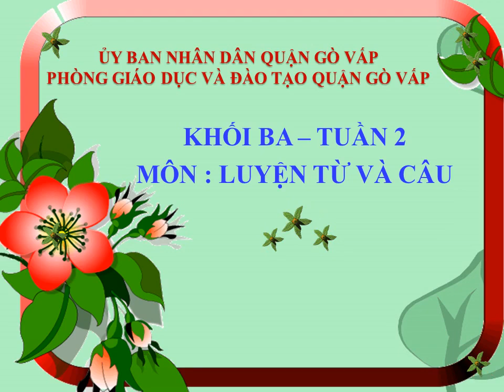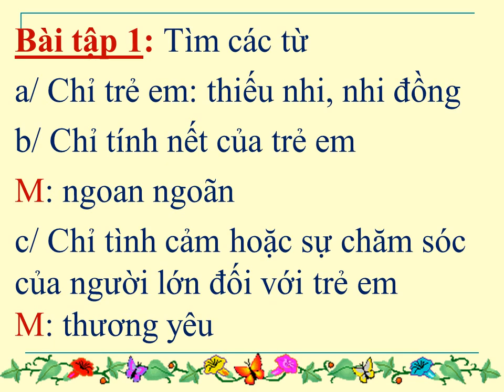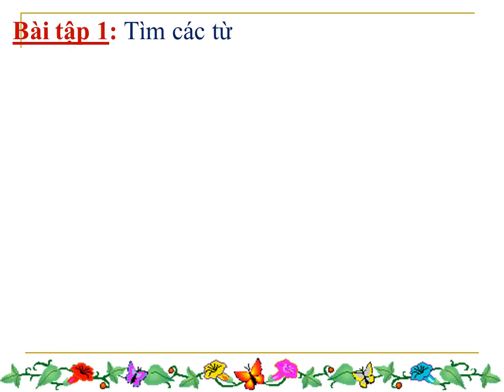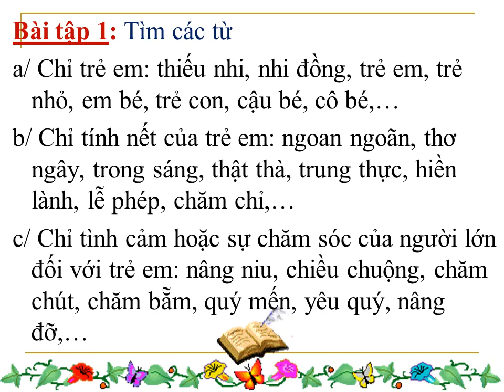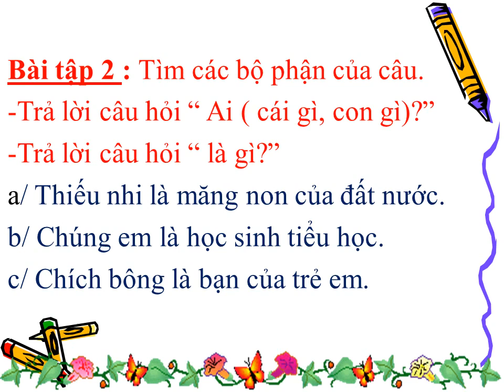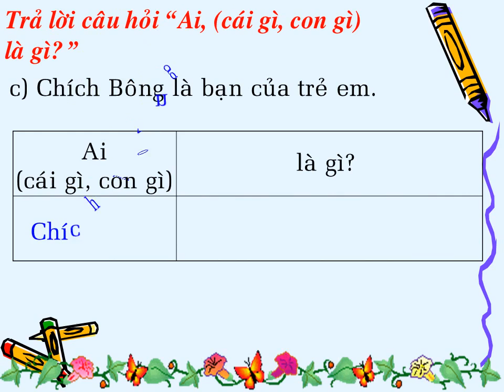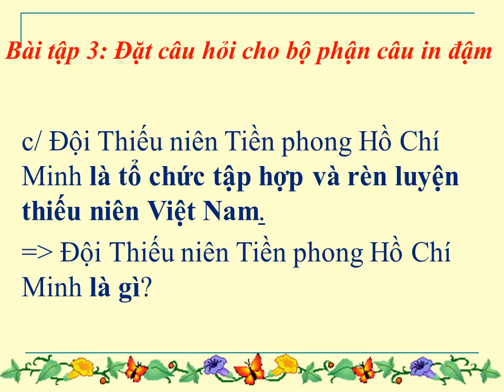Khối 3 Tuần 2 Môn LTVC Bài MRVT Thiếu nhi